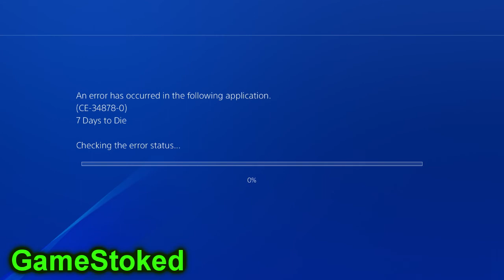7 Days To Die (Co-Op) Survival Let's Play S2 - Ep 39 - Metal Iron - Gamestoked Plays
Edited By Josh Magic

 - Instagram Gamestoked

logo art by Alex Gora instagram - gogogora